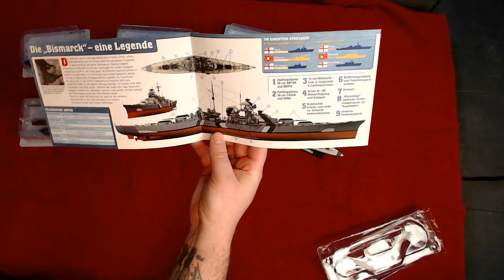World of Warships Legends - ADLERWACHE's VERLOSUNG![deutsch/ gameplay]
Heute gibt es die versprochene VERLOSUNG! Hoffe es gefällt euch!

Meine Community auf der PS4 : ADLERWACHE's Community

Mein XBOX Club: ADLERWACHES Community

Gruß

Adlerwache